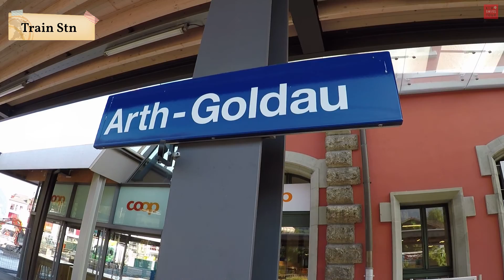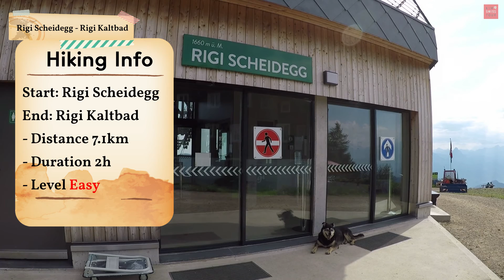[EN] Rigi Scheidegg - Rigi Kaltbad 2hours Hiking - Feel like you're truly in Switzerland!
Rigi Panorama Trail -  This trail follows the former railway line between Rigi Scheidegg and Rigi Kaltbad. The distane is 7.1km and 2hours. This trail makes you feel like your are in amazing Switzerland! And do not forget that End of hiking, there is a cable car in Rigi Kaltbad that you can take to Weggis or you can take train to Top of Rigi, Rigi Kulm.

# Route [Rigi Panoramaweg]
Rigi Scheidegg - Hinder Dossen - Unterstetten - First - Rigi Kaltbad

# About
Since 2012 I live in Switzerland and travel and working in Switzerland as tour guide, Kim Swiss Tour.  As I traveled and worked, I flimed many beutiful moments.

리기산에서 즐길 수 있는 [파노라마] 트래킹 코스입니다. 리기샤이덱에서 리기칼트바드까지 걷는 코스로 7.1km 거리이며, 편도 2시간이 소요됩니다. 이 코스를 걸으면, 정말 스위스 다운 스위스를 느낄 수 있는 코스입니다. 그리고 트래킹이 끝나면, 리기 칼트바드(역)에서 케이블카를 타고 베기스역까지 하산하거나 혹은 산악열차를 타고 리기산 정상까지 갈 수 있습니다.

스위스에서 2012년부터 제 2의 고향으로 이곳에 정착하여,  정식등록 회사, 김스위스투어를 운영하고 있습니다. 한국 여행자들과 함께 스위스 가이드일을 하며 일상속에서 보이는 아름다운 순간들을 영상과 사진으로 담고 있습니다.  감사합니다.

스위스 정식등록 여행사 / 현지 거주하는 한국인 가이드와 함께하는
스위스 문화여행 - 스위스 브로콜리 - 김스위스투어 - Kim Swiss Tour